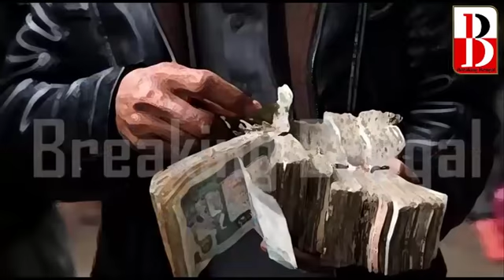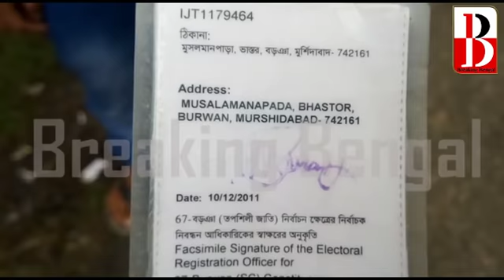২ সহকর্মীকে অপহরণের পর মুক্তিপণ নিতে গিয়ে পুলিশের জালে মন্দিরবাজারের যুবক